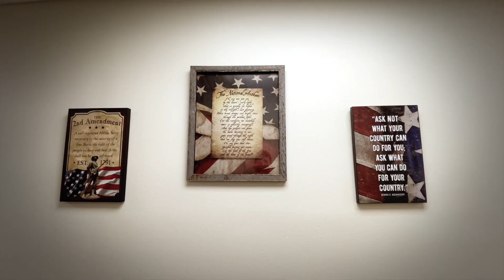General Michael Flynn Reveals His $50 Million Lawsuit Against FBI and DOJ | Facts Matter | Trailer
I sat down with former National Security Director Gen. Michael Flynn to get his opinion on the current state of our union, including the growing immigration and drug problems that are sweeping the nation.

Flynn shares details of the $50 million lawsuit he’s filed against the FBI and the DOJ for their efforts to oust him as the national security adviser under President Donald Trump.

Our discussion concludes with Flynn’s analysis of fifth-generation psychological warfare whereby our enemies are using deception and distraction techniques to reshape the thinking of American citizens away from our traditional values of privacy and independence.